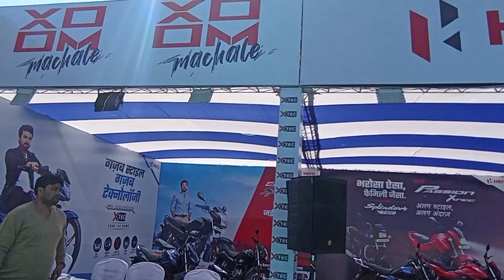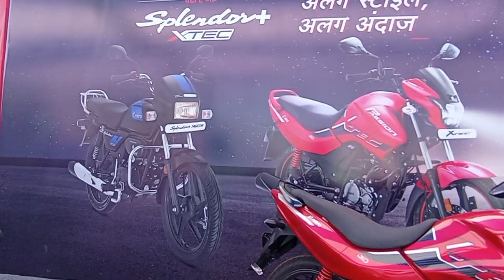HERO XOOM HERO MOTOCORP LTD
Hero MotoCorp has launched the brand new Xoom 110 cc scooter at a starting price of Rs. 68,599 (ex-showroom). It comes in a choice of 3 variants – LX, VX and ZX, with the entry-level variant LX priced at Rs. 68,599 (ex-showroom) and the high-end variant ZX priced at Rs. 76,699 (ex-showroom). It gets a lot of new features like cornering LED lamps, integrated braking system, and front disc brakes. Bookings for the vehicle are open from February 1. It is available in 5 colour options - Orange, Black, Red, Blue and White.

The features list of the Hero Xoom 110 also includes a fully digital console with Bluetooth connectivity, telescopic front forks, front disc brake. The scooter will also get an i3s engine start/stop function and a USB charging port.

The scooter is powered by the same 110 cc single-cylinder, air-cooled motor that powers the standard Maestro. This motor develops a power output of 8 bhp at 7250 rpm and 8.7 Nm of torque at 5750 rpm.

Read Less
Hero Xoom 110

Specifications & Features

11952
Engine CC
110.0 CC
Fuel
Petrol
Mileage
45 KM/L
Brakes
Drum/Drum
Max Torque
8.70 Nm
Max Power
8.00 bhp
Tyre
90/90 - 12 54J/ 90/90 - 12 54J

Fuel Warning Indicator
Hero Xoom

110 Colors

Hero Xoom 110 Pearl Silver White
User

Ratings

Xoom 110 User Reviews
5
1

User Ratings

The Hero Xoom 110 is driven by a 100 cc BS6 engine that produces 8 horsepower and 8.7 Nm of torque.

Hero Xoom

110 Variants

Variant

*Interest rate may vary subject to your credit score.

Engine Capacity
Engine Capacity
110.0 CC

Mileage
Mileage
45 KM/L

5.2 L

Weight
Weight

Xoom 110

Prices in India

C